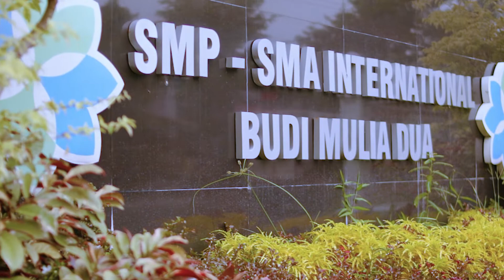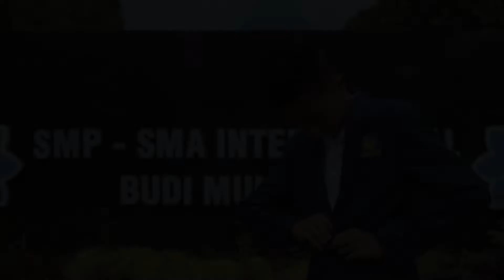Pantang Mundur Cover by Alif A.J - SMP Budi Mulia Dua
Pantang Mundur
Cipt. Titiek Puspa
Cover Alif A.J